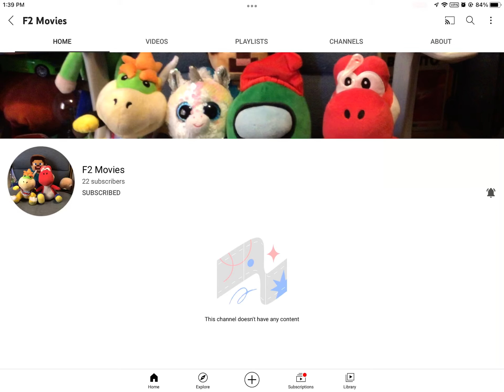Go subscribe to F2 Movies!